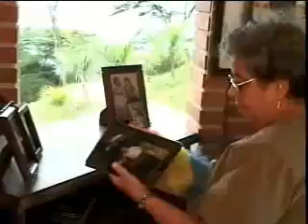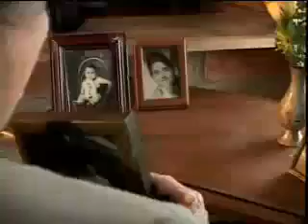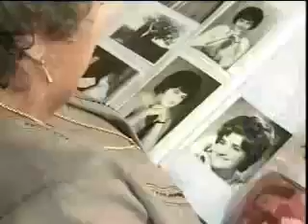EL CAMINO DE LA VIDA